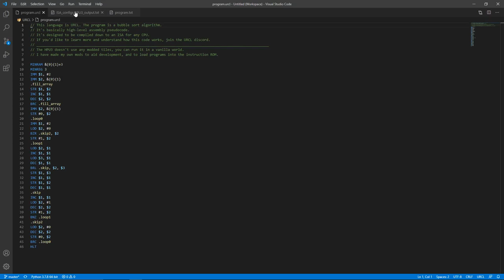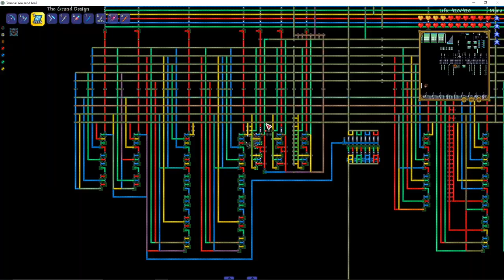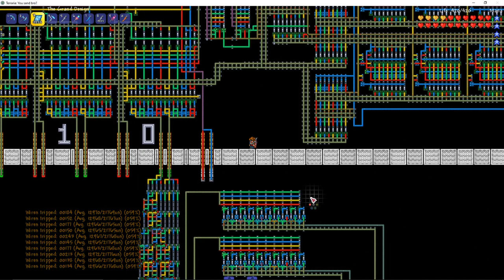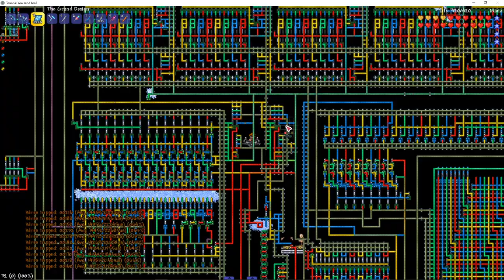Bubble sort on HPU3 (8-bit Terraria CPU)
HPU3 specs:
8-bit data bus + 12 8-bit registers.
30Hz clock (limited by lag, there is no hard limit).
256 bytes of RAM.
256 words of ROM (expandable up to 65'000, 16-bit PC).
Executes one full instruction per clock cycle, so 30Hz = 30 ins/second.

Chapters:
0:00 Bubble sort code
0:36 Quick CPU tour
1:42 Start of program (map view)
3:46 Running program again (in-game view)